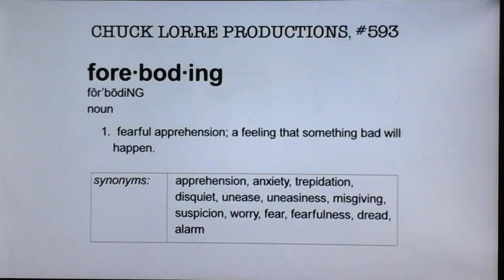Chuck Lorre Vanity Card Productions #593 Logo